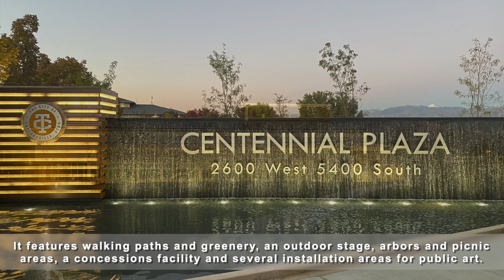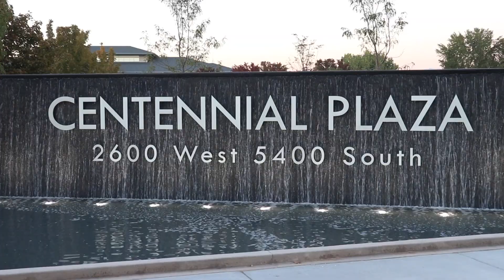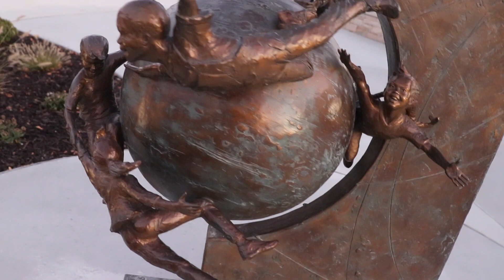Centennial Plaza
Centennial Plaza in front of City Hall officially opened on Oct. 15, 2021. It was built as a community gathering place, with walking paths and greenery, an outdoor stage, arbors and picnic areas, a concessions facility and several installation areas for public art. As part of its grand opening, the City of Taylorsville also launched its Plaza +ART program and unveiled six new sculptures at the plaza.